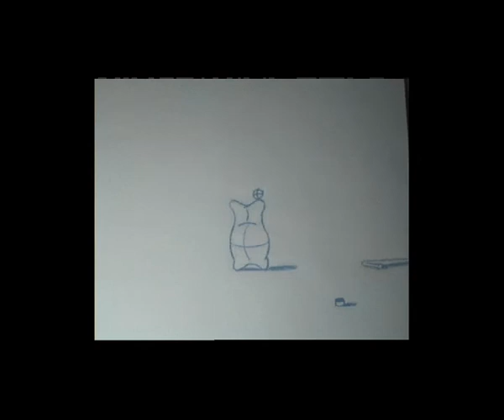emotional sack of flour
a project for introduction to the principals of animation